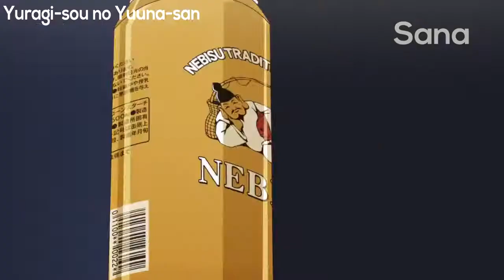ANime moment ep [2]